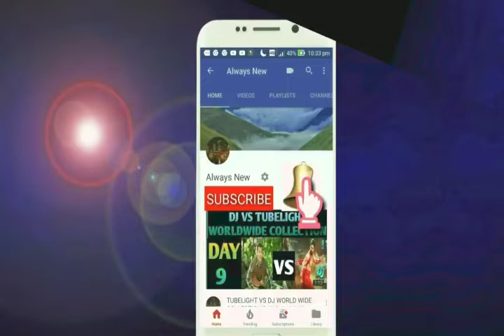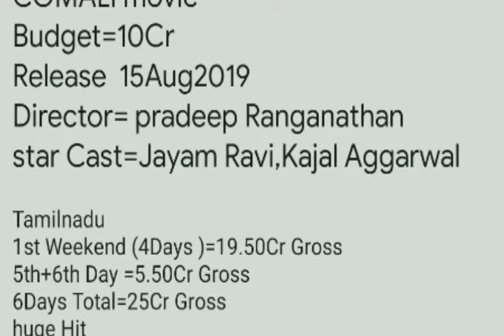Comali Movie Records Breaking Collection In Tamilnadu Day 7 | Superhit | Tamil Movie